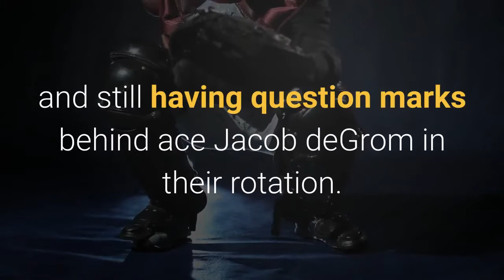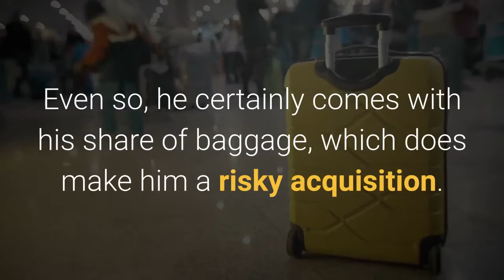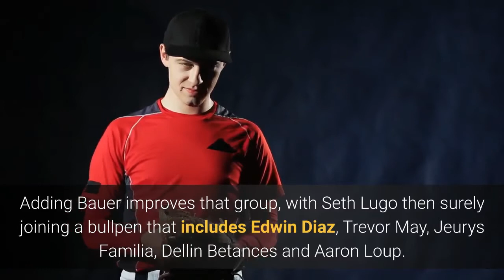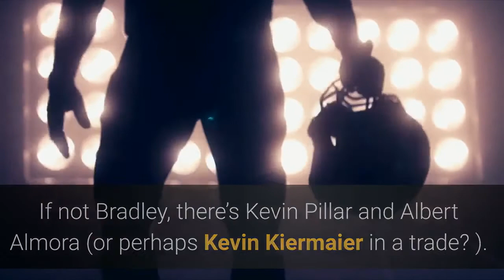New York Mets Need Trevor Bauer To Compete In National League’s Arms Race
There is risk in the New York Mets committing more than one year to Trevor Bauer at massive money. But there is also risk in the Mets losing Bauer to the Los Angeles Dodgers, and still having question marks behind ace Jacob deGrom in their rotation. The competition for Bauer is down to the defending World Series champions and the NL’s newest threat (due to recent Twitter retiree Steve Cohen’s net worth), the veteran right-hander’s agent, Rachel Luba, confirmed on social media Thursday. WFAN’s Ed Coleman reported the Mets have offered Bauer a three-year, $90 million deal with an opt out after 2021. A pro-Bauer scout I spoke to said he’s not worth what he’s asking in terms of AAV — as in Gerrit Cole territory ($36 million), if not higher — given that he doesn’t have deGrom’s track record of consistent success. Still, the scout said, getting a No. 2 (or No. 1B) like Bauer to pair with deGrom at the top of the rotation puts the Mets firmly in contention with the Atlanta Braves in terms of vying for the NL East title. The 30-year-old Bauer (who had just one previous season with an ERA under 4. 00) picked the perfect time to have a career year, winning the Cy Young in the COVID-shortened 2020 campaign. He capped off his stellar season by striking out 12 Braves during a dominant start in October. Even so, he certainly comes with his share of baggage, which does make him a risky acquisition. New York’s current rotation has deGrom being followed by Carlos Carrasco (who is probably more of a No. 3), Marcus Stroman (who is probably a No. 4 even though he sees himself as more than that) and David Peterson (who has shown flashes but is still inexperienced). The Mets have also added rotation depth in the likes of Joey Lucchesi, Jordan Yamamoto and Jared Eickoff. And Noah Syndergaard is due back from Tommy John surgery at some point, though he posted a 4. 28 ERA in his last health season (2019). Adding Bauer improves that group, with Seth Lugo then surely joining a bullpen that includes Edwin Diaz, Trevor May, Jeurys Familia, Dellin Betances and Aaron Loup. The NL is packed with rotation-rich teams. The Dodgers have Clayton Kershaw, Walker Buehler, Dustin May, Julio Urias and Tony Gonsolin. The San Diego Padres feature Blake Snell, Yu Darvish, Joe Musgrove, Chris Paddack and Dinelson Lamet. The Washington Nationals have Max Scherzer, Stephen Strasburg, Patrick Corbin and Jon Lester. And the Braves feature Max Fried, Charlie Morton, Ian Anderson, Mike Soroka and Kyle Wright. The Mets’ lineup is packed with impact players, including superstar shortstop Francisco Lindor, Jeff McNeil and Michael Conforto. They still need a center fielder, with Jackie Bradley Jr. the more expensive possibility. If not Bradley, there’s Kevin Pillar and Albert Almora (or perhaps Kevin Kiermaier in a trade? ). Plus-defense is needed in that spot, with hitting secondary. New York could also use the DH, with Dom Smith a superior defender to Pete Alonso at first base.